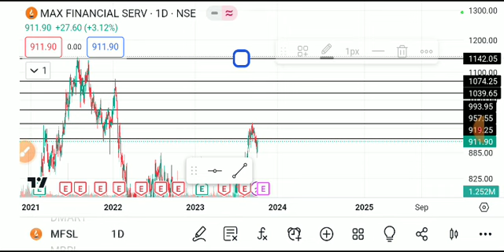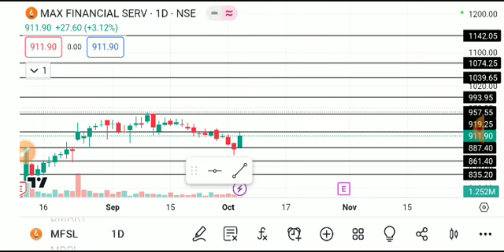MFSL SHARE LATEST NEWS TODAY,MFSL SHARE TARGETS,MFSL SHARE,MFSL SHARE ANALYSIS,MFSL SHARE NEWS